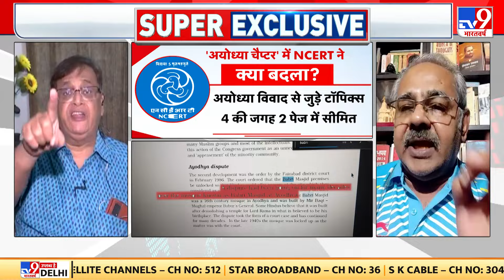NCERT Updates: 12वीं के पाठ्यक्रम में बदलाव पर NCERT ने क्यों कहा 'तथ्यों और सच पर आधारित बदलाव'?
एनसीईआरटी की 12वीं की पॉलिटिकल साइंस को किताब में अयोध्या विवाद को लेकर कई बदलाव किए गए हैं..संशोधित किताब में बाबरी मस्जिद का नाम नहीं लिया गया है, इसे 'तीन गुंबद वाली संरचना' कहा गया है। इसके अलावा भी कई बदलाव किए गए हैं...जिसे लेकर सवाल भी खड़े होने लगे हैं. कई लोग इसे NCERT का भगवाकरण भी बता रहे हैं...हालांकि, nCERT का अपना तर्क है...NCERT डायरेक्टर के मुताबिक बच्चों को हिंसा और नफरत की पढ़ाई क्यों करानी चाहिए.